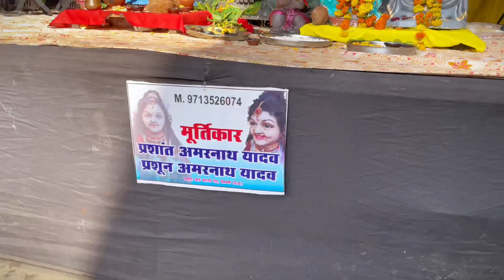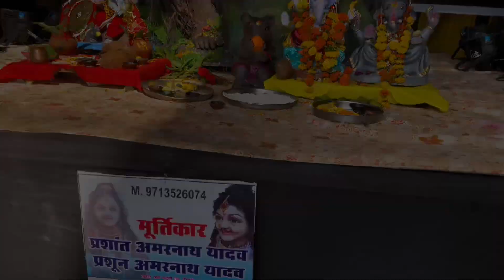लकडियों से बनी श्री गणेशजी की भव्य प्रातिमा !! Seoni Top Best Ganpat Pandal & Murti ...!!ganesh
Your Queries 👇👇👇👇
seoni ganpati darshan 2024
seoni ganpati darshan
seoni mp news live today
seoni ganpati 2024
seoni mp
videos ganpati vlog
lakli se bane ganpati
kali choke ke ganpati
Best ganapati of seoni
2024 ganpati
viral ganpati video
most ganpati bappa
biggest ganpati darshan 2024
best ganpati video
best ganpati video editing
best ganpati aagman video
best ganpati bappa video
ganpati decoration best video
seoni ganesh pandal video
seoni ke raja ganpati
seoni me kali choka ke ganesh ji,ganpati,bhrat mata conk ke ganpati bappa,ganpati bappa morya,mata chogan ke bhajan,seoni ke ganesh chowk ka video,mukesh sharma kali mata bhajan,sankat ke bhajan,lambe lambe kesh chouganan bathi chowk me,mukesh sharma maa kali bhajan,ganpati songs,ganpati bappa,ganpati maurya,kalibadi chowk ganesh pandal,kalibadi chowk,ganpati bappa dj song,kalibari chowk ganesh pandal 2023,ganpati bappa morya dj

Thanks for waccing video ...  🙏🙏